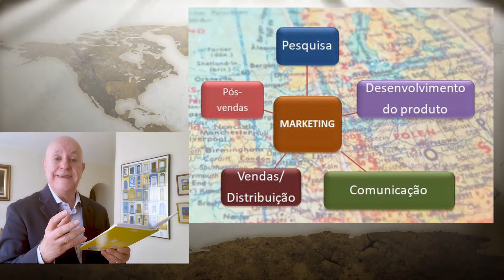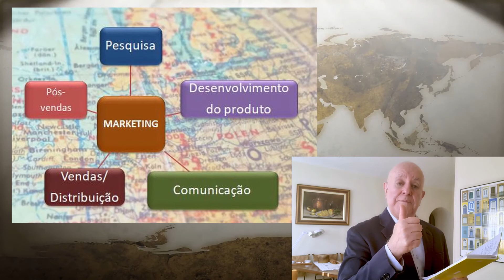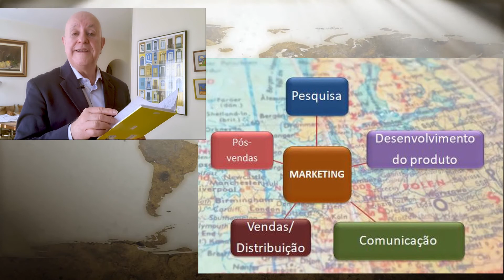O que é marketing internacional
Seja membro para ter acesso exclusivo a benefícios.